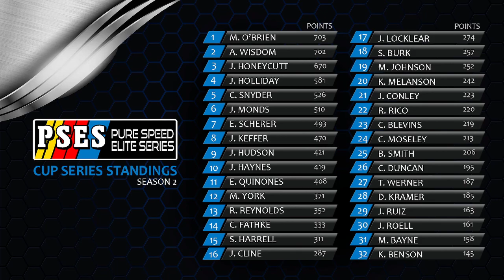Round 26: PSES at Daytona International Speedway